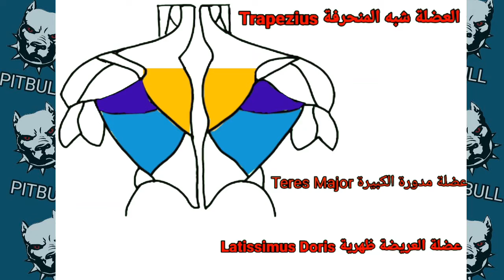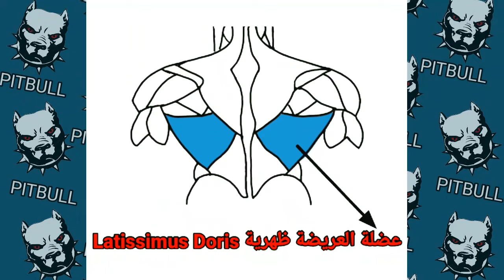اقوى [8] تمارين لتضخيم عضلة الظهر كاملة !!